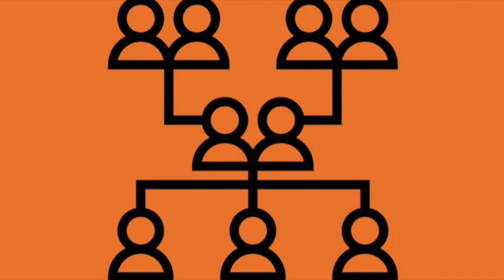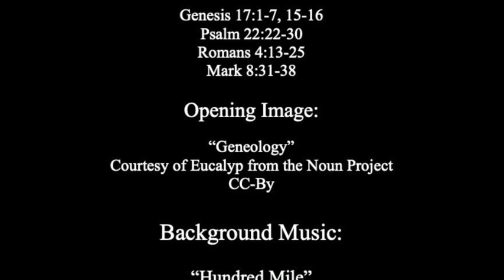Ancestry of Faith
A sermon on the readings for the 2nd Sunday in Lent, Year B:

Genesis 17:1-7, 15-16
Psalm 22:22-30
Romans 4:13-25
Mark 8:31-38

The full version of this sermon was preached as a part of Sunday Morning Prayer at holy Trinity Episcopal Church in South Bend, Indiana on February 28, 2021.